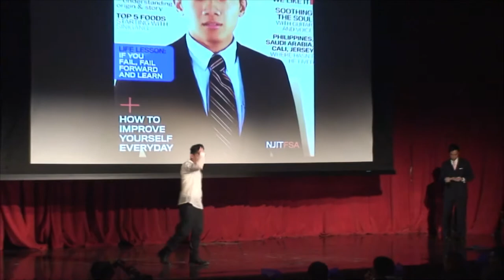Mr PI 2014 Loren Barong Wear